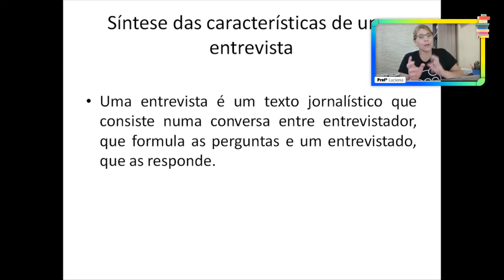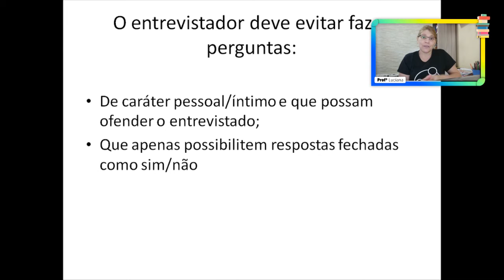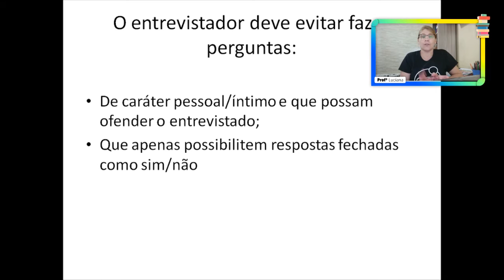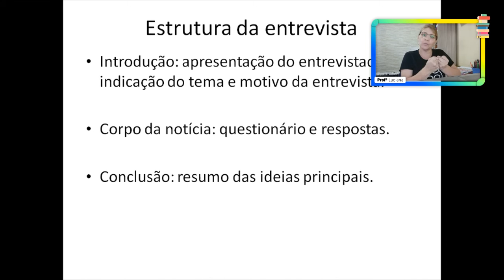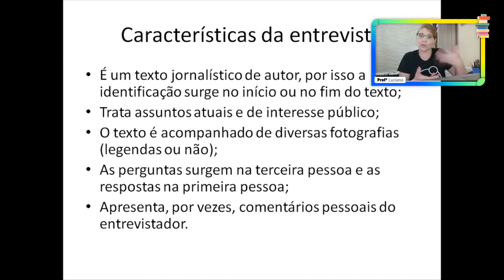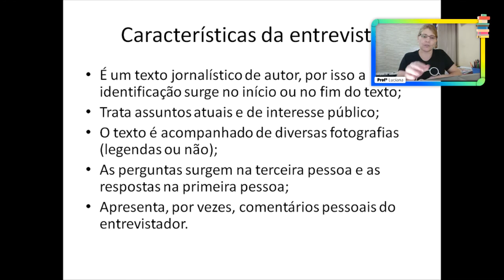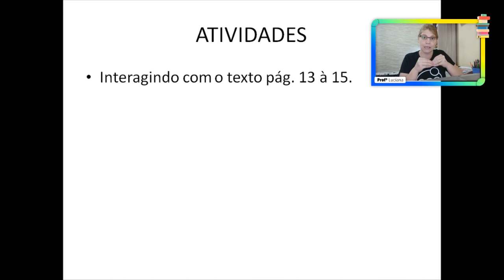Português - 8ºano - aula 50 - entrevista